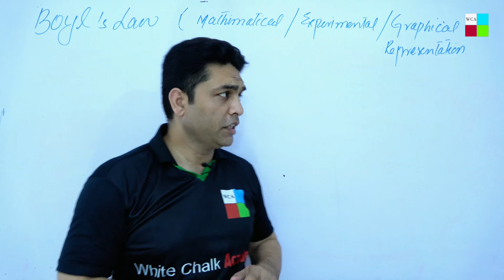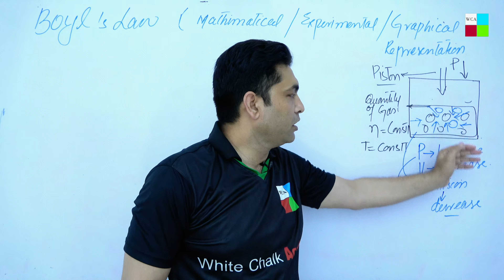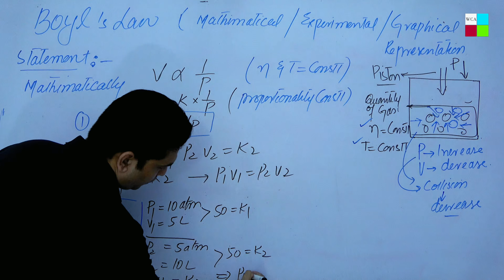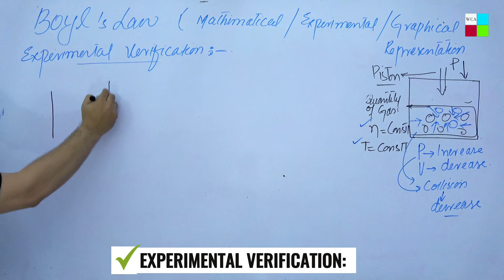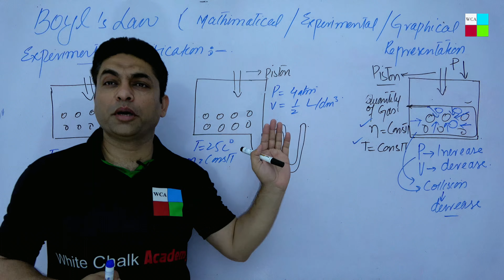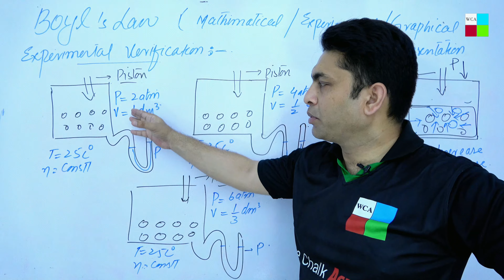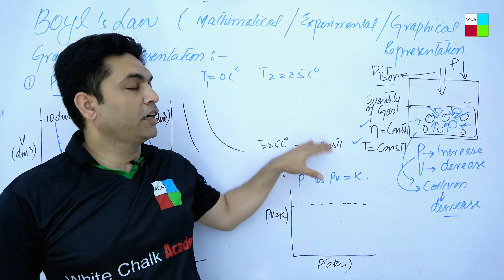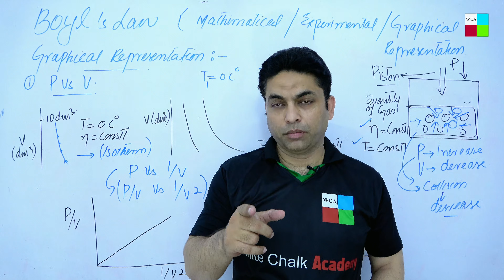BOYL'S LAW//CLASS 10 & 11//PRESSURE & VOLUME RELATIONSHIP//EXPERIMENTAL VERIFICATION//EQUATIONS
For watching more lectures, click on the following link of playlists .